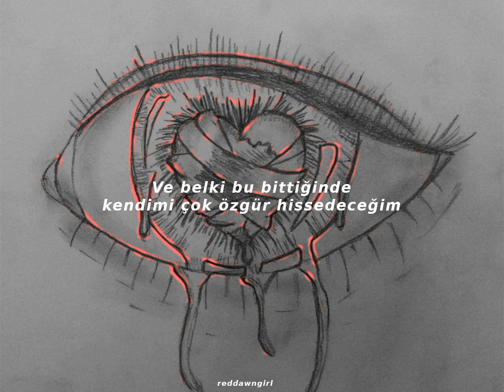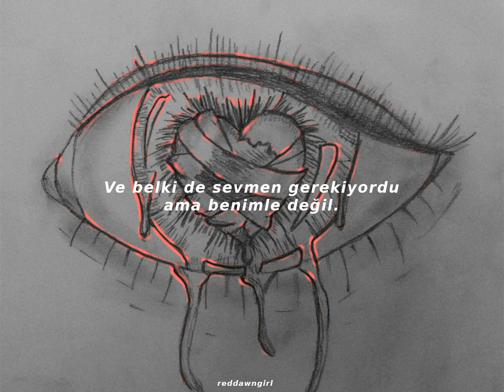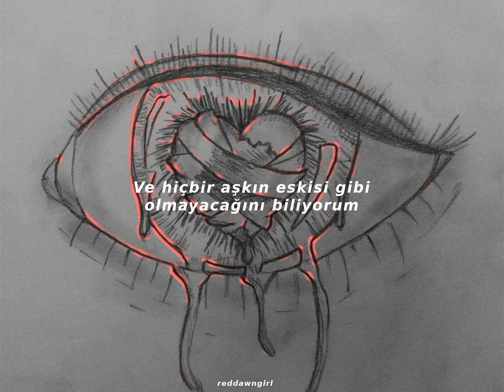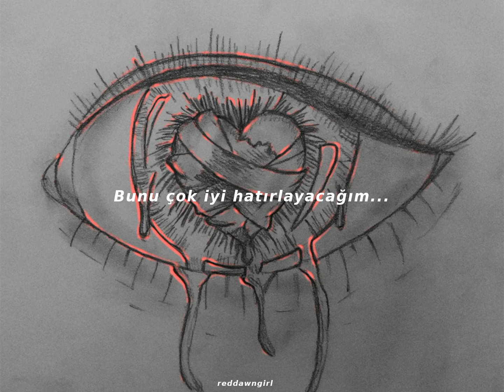Jon Caryl - Tears Come From The Heart (Türkçe Çeviri)